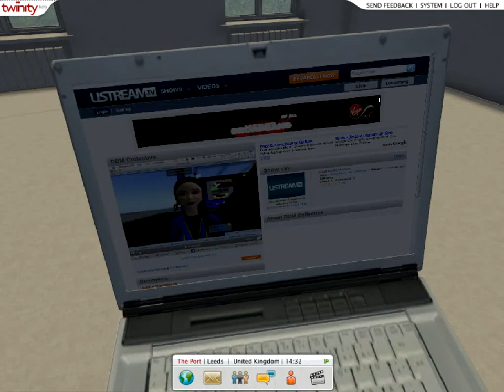Screencasting Second Life into Twinity using Ustream.tv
A procrastination project. using Cam Twist on mac, to capture SecondLife as a Ustream.tv channel, - then embedding it on media surface inside Twinity.